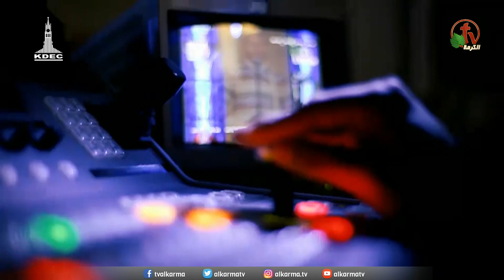كنيسة قصر الدوبارة || اجتماع الصلاة || الاثنين 26 أبريل 2021 - قناة الكرمة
اجتماع الصلاة بالكنيسة الإنجيلية بقصر الدوبارة
مباشرةً على قناة الكرمة || الأثنين 26 أبريل 2021
ترنيم الأخت ناردين رفيق || صلاة مع الشيخ سامي رمزي والأخ ميخائيل إسحق

Prayer Meeting at Kasr Eldobara Evangelical Church
Live on Alkarma TV - Monday April 26, 2021
Worship by Sister Nardeen Rafic
Prayer with Elder Sami Ramzi & Brother Mikhael Ishak

اجتماعات الصلاة من كنيسة قصر الدوبارة يبثّ كل يوم اثنين
الساعة 9 صباحاً بتوقيت شمال أمريكا والموافق الساعة 7 مساءاً بنوقيت القاهرة